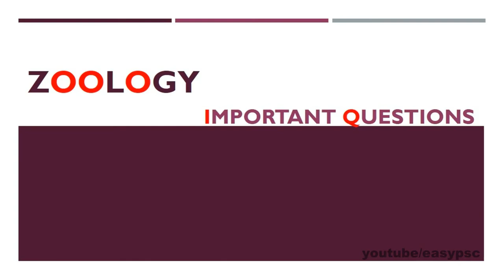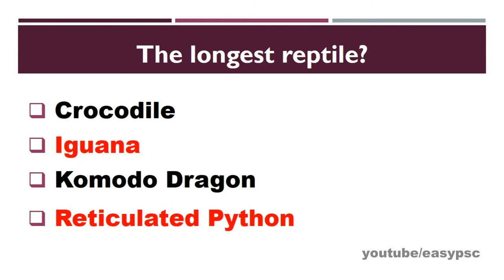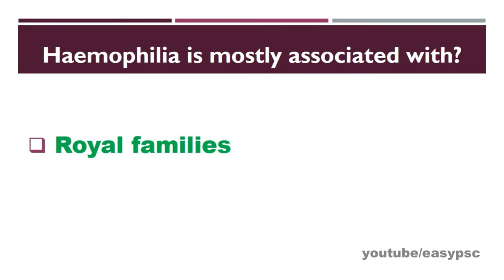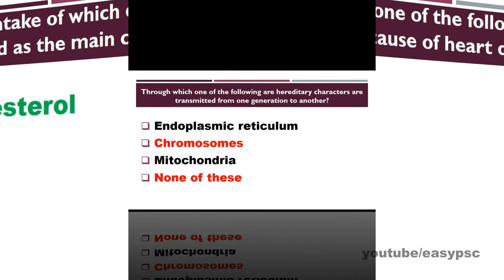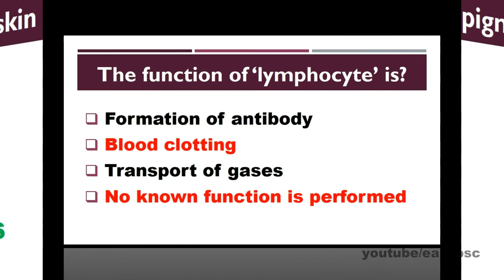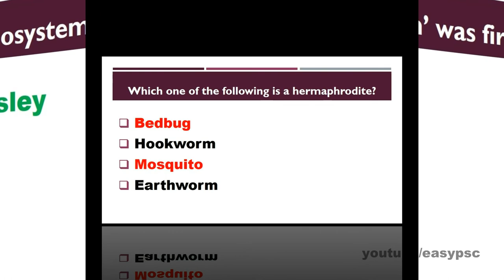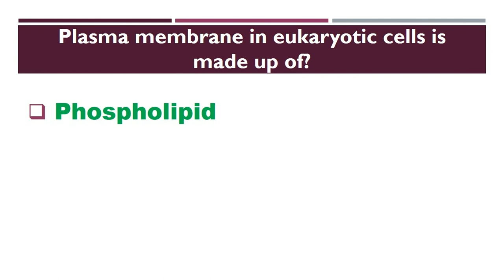ZOOLOGY IMPORTANT QUESTIONS | GOOGLE ONLINE COACHING | DEGREE LEVEL EXAMS | UPSC | SSC | Railway ALP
KERALA PSC DEGREE LEVEL EXAMS COACHING

psc codes
kerala psc
easy psc